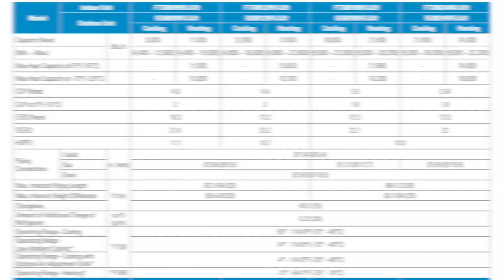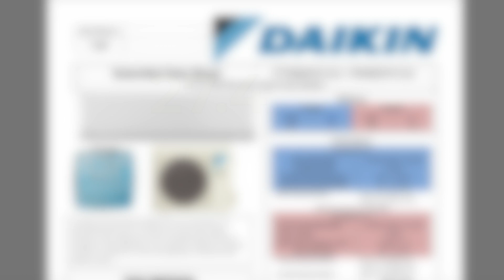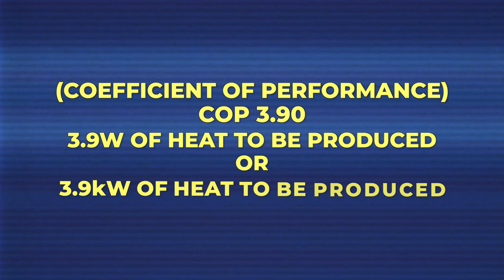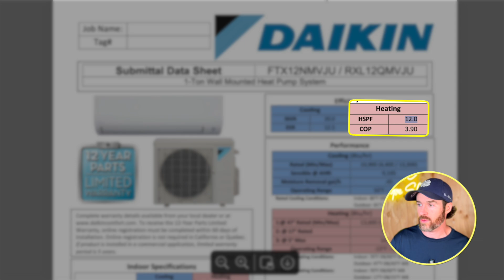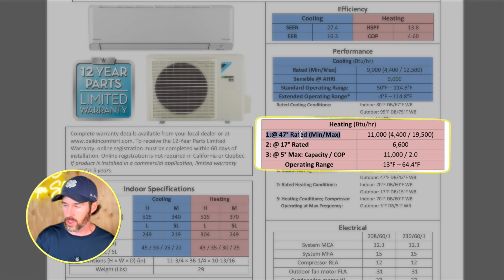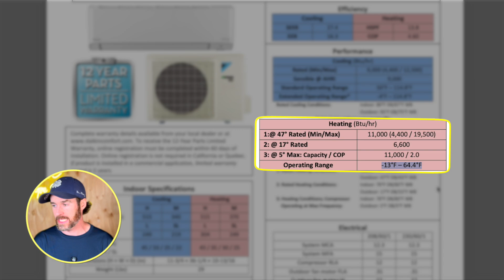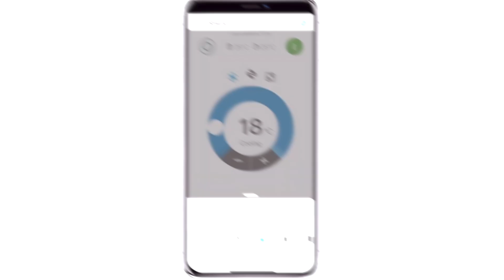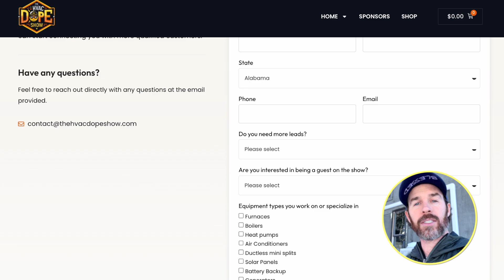Our First R32 Install - over 27 SEER?!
In this video, we talk about our first R32 install that was extremely efficient and give a review of how the system performed and what our thoughts are on the system, the refrigerant, and how it performed in cold weather as a ductless mini split heat pump.